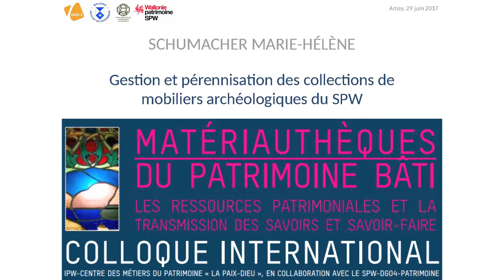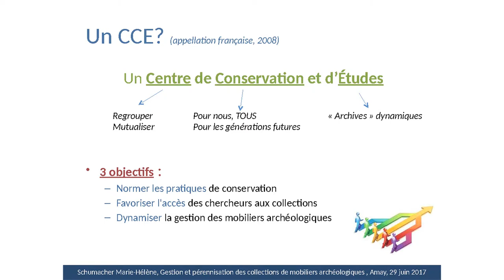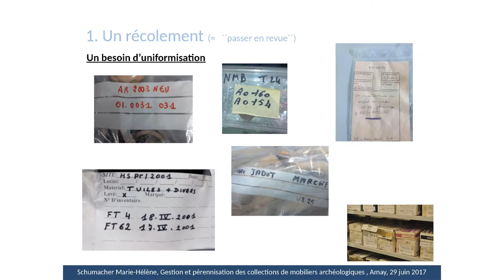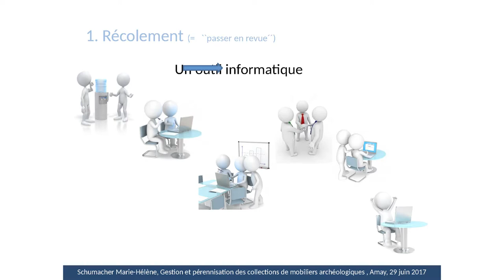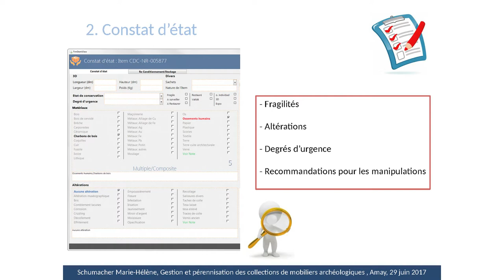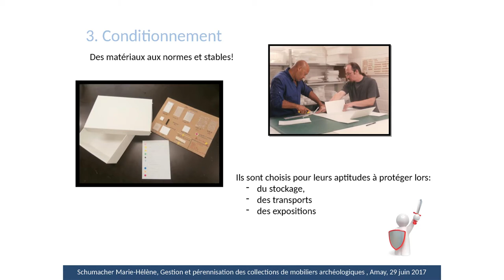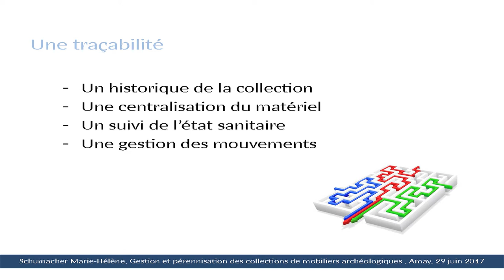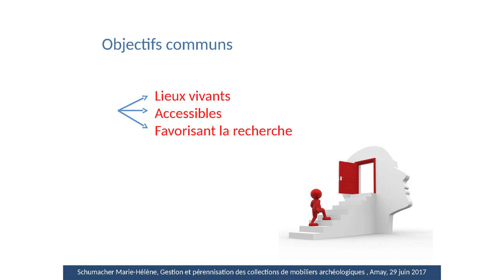Marie-Hélène SCHUMACHER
Gestion et pérennisation des collections de mobiliers archéologiques du SPW